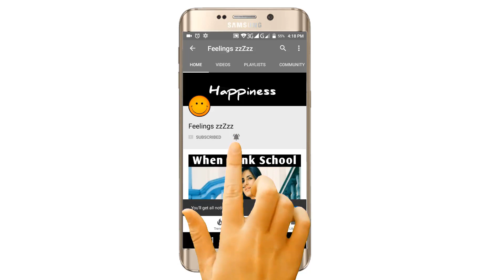One Sided Love Story On Bollywood Style #2 - Bollywood Song Vine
SonyMusicIndiaVivo
Eros Now